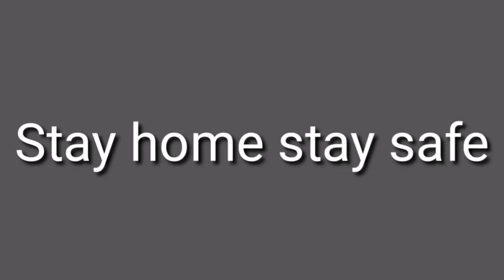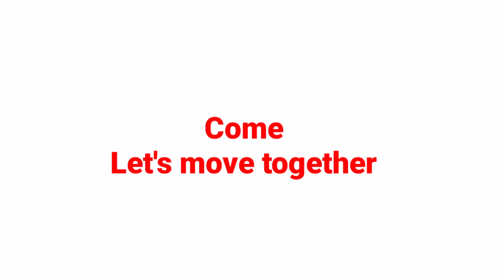Career Guidance for +2 Students | Webinars | +2 വിനു ശേഷം എന്ത് ? | വെബിനാറുകൾ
*⭕⭕AFTER PLUS TWO. WEBINAR SERIES* 🖌️⭕⭕
നാളെ രാവിലെ 10 മണിക്ക് ആദ്യ സെഷൻ. *ഈ പ്രതിസന്ധികാലത്തും മനസ്സിനിണങ്ങിയ ഉന്നതപഠന മേഖല എങ്ങനെ കണ്ടെത്താം. * ഒരു സ്വപ്ന ജോലി എങ്ങനെ കരസ്തമാക്കാം. പ്രശസ്ത കരിയർ കോച്ച് നിങ്ങളോട് സംവദിക്കുന്നു. *DONT MISS*.
പ്രോഗ്രാം ഒരേസമയം സൂമിലും യൂട്യൂബ് ലൈവിലും ഉണ്ടാകും.

CGAC is inviting you to a scheduled Zoom meeting.

Topic: After Plus Two- Webinar Series
Time: May 8, 2021 10:00 AM India
        Every day, until May 10, 2021, 3 occurrence(s)

Passcode: 678239

യൂട്യൂബിൽ ലൈവ് ഉണ്ടാകും. സബ്സ്ക്രൈബ് ചെയ്യുക.